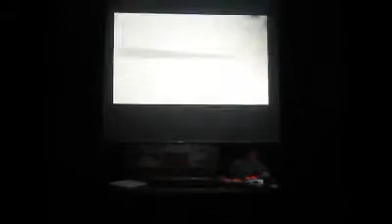Aggtelek live impro-act @ Kawiarnia Naukowa in Kraków, 16.07.10 (sample)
Aggtelek (Adrian Piasecki). impromptu. video with poor sound quality.